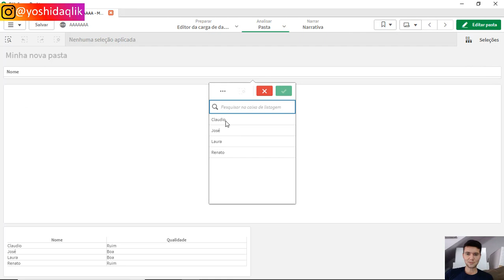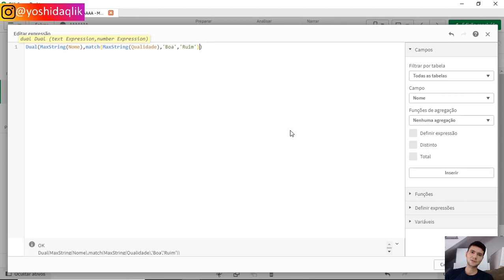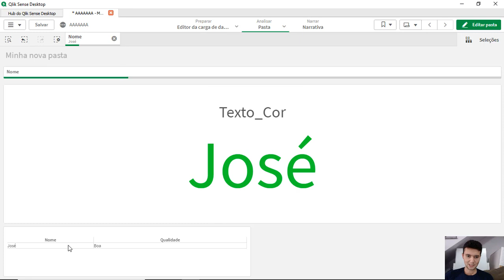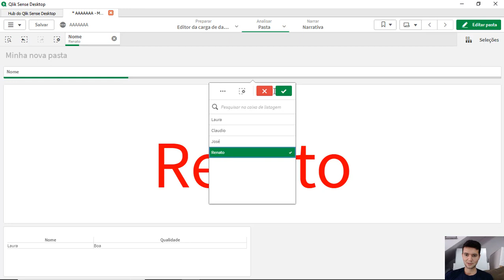Aplicar Cor condicional em texto do KPI no Qlik Sense